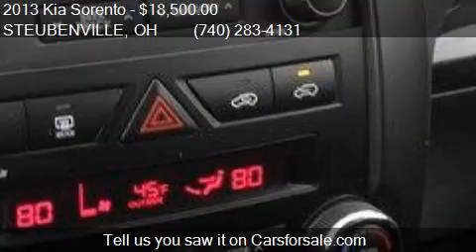2013 Kia Sorento EX AWD 4dr SUV (I4 GDI) for sale in STEUBEN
This 2013 Kia Sorento EX AWD 4dr SUV (I4 GDI) is for sale in STEUBENVILLE, OH 43952 at Team Automotive.

Engine: 2.4L I4
Transmission: Automatic 6-Speed
Color: Dark Cherry
Mileage: 63550
Contact Team Automotive 905 Brady Ave  STEUBENVILLE, OH 43952 to test drive this 2013 Kia Sorento EX AWD 4dr SUV (I4 GDI) today.